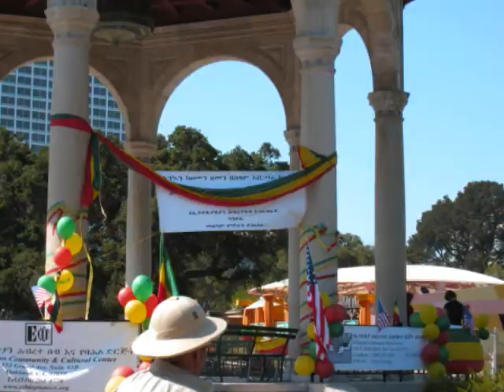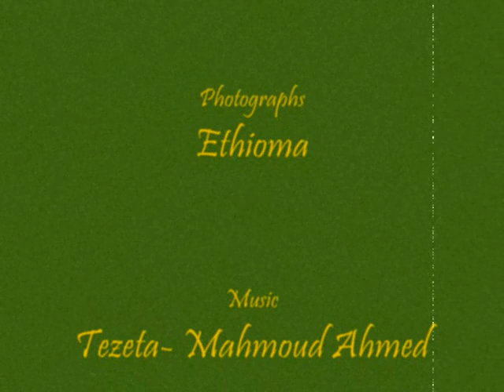Ethiopian New Year Tezeta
Ethiopian New Year Celebration in Oakland, CA